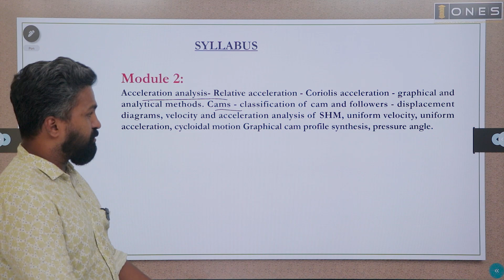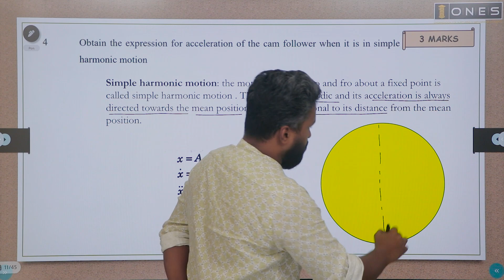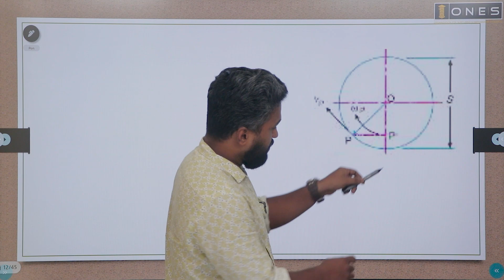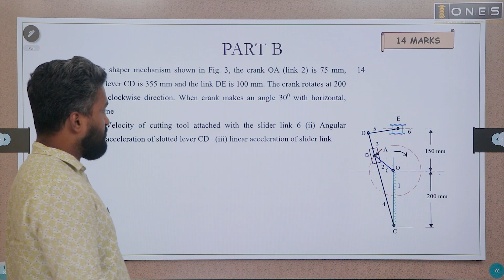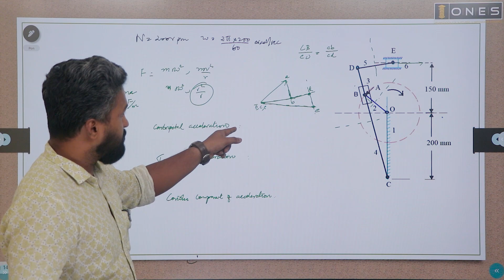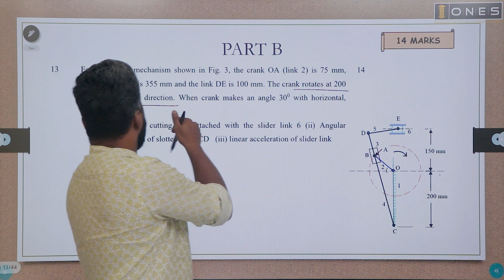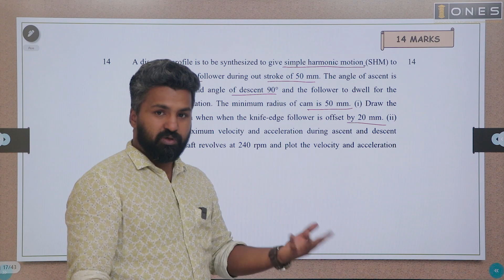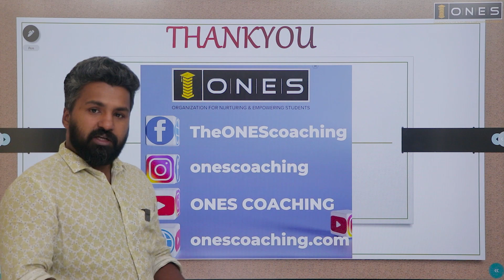S5 KTU 2019 Scheme QP Solution | ME| MECHANICS OF MACHINERY | MET301 | Module 2-DEC 2022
BTECH S5 KTU # MECHANICS OF MACHINERY MECHANICAL ENGINEERING | ONES

In this video, ONES provides solution of previous university exam question paper of  subject code MET301 in 2019 KTU scheme. If you want to know or understand How to Prepare MECHANICS OF MACHINERY
ONES expert Mr. NEERAJ would mention the important points of   and will discuss expected questions in this session, and help you score better in the subject for KTU EXAM.

BTECH S5 KTU PYQ Solution # MECHANICS OF MACHINERY # 2019 SCHEME